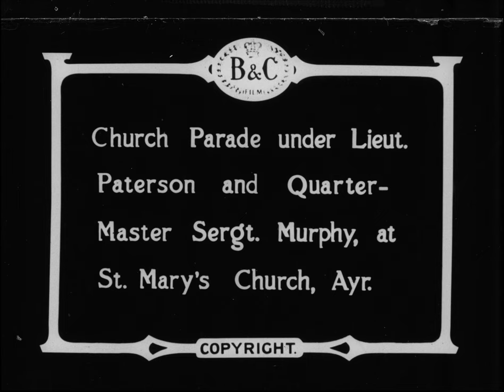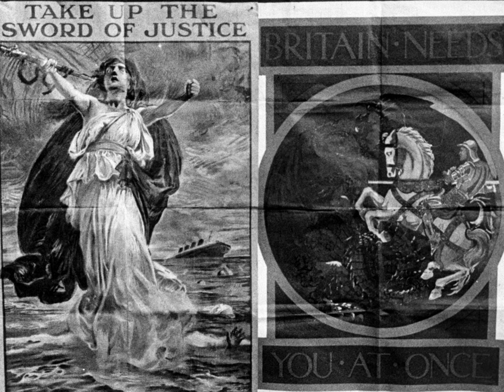Newfoundland Regiment Overseas WWI (1916)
Church Parade at Ayr Scotland. A church parade under Lieutenant Paterson and Quartermaster Sergeant Murphy at St. Mary's Church, Ayr, Scotland.Cookhouse Call Dinner Hour.  Newfoundlanders answer cookhouse call and gather around ice cream push cart in Ayr where they are stationed.Lifeboat and Flag Day at Ayr.  Giant parade of military and civilian personnel and floats through the streets of Ayr.  Sign on lead vehicle reads Save The Lifeboat.  A 48th Canadian Highlander chats with Newfoundland Officer.  Girls sell Flag Day buttons in support of the Red Cross to Newfoundland soldiers.  One girl flees when a soldier tries to kiss her.  The soldiers laugh.An Appeal To You For More Recruits.  Recruiting posters, some very rare.Regimental Colours.  Two soldiers proudly display the flag of the First Newfoundland Regiment and the Union Jack with the Newfoundland Regmiment Insignia.  Men of the First Newfoundland Regiment sitting on ground form the letters to spell Newfoundland.

Source: Library and Archives Canada.  Newfoundland and Labrador Provincial Archives, 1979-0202, IDC 130331.